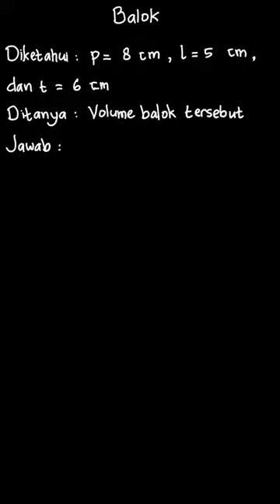p = 8 cm, L = 5 cm, dan t = 6 cm | Asyiknya Belaja | Kelas 5 | Matematika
✅ Dalam video ini kita akan membahas: p = 8 cm, L = 5 cm, dan t = 6 cm
Tema:
Kelas: 5
Mata Pelajaran: Matematika
Bab: 5
Buku: Asyiknya Belajar Matematika Untuk SD/MI Kelas 5

👉 Buku yang telah tersedia:
{PLAYLIST_LINK}
Di mana kamu dapat menemukan kami?